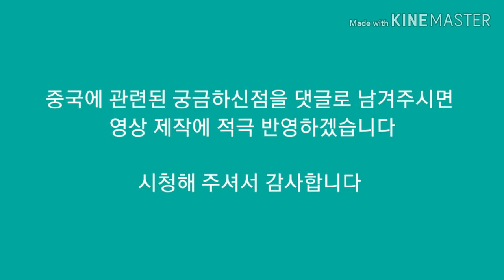중국 직할시와 성省 명칭 유래 1.직할시 4개명칭 유래